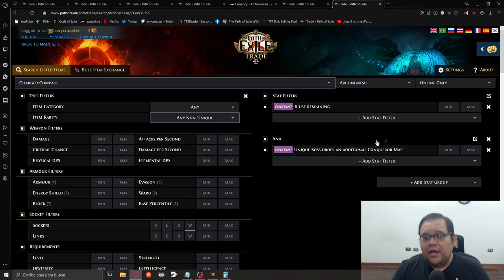CURRENCY FACIL CON SEXTANTES (PATH OF EXILE)